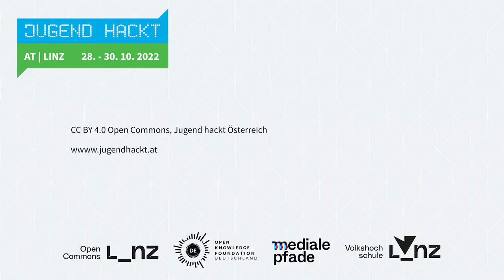Autoservice | Jugend hackt Österreich 2022